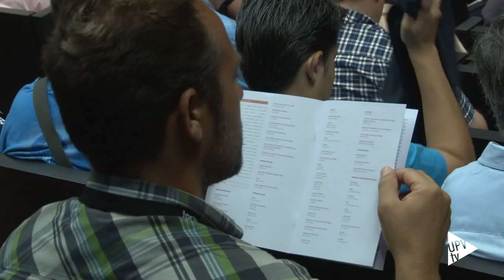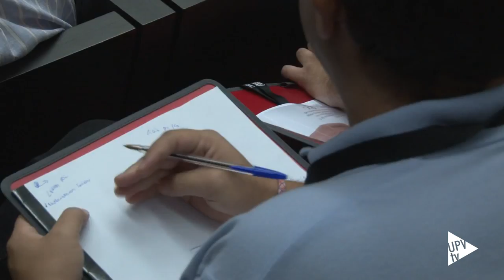Noticias @UPVTV: II Foro de Innovación Social Foro2IS @jovesolides [21-09-2015]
Son afirmaciones que remueven conciencias. Gonzalo Fanjul es investigador y activista contra la pobreza. Ha sido el encargado de impartir la conferencia inaugural del segundo Foro de Innovación Social. En su opinión las alambradas, presentes también en nuestras cabezas son la solución equivocada a la crisis de los refugiados. En su intervención ha expuesto que la Unión Europea está obligada a cumplir la ley y a actuar de acuerdo con sus valores.

La Ciudad Politécnica de la Innovación acoge, durante dos días, este foro organizado por Jovesolides, con el apoyo de la Red Creactiva y con la colaboración de diferentes entidades, entre las que se encuentra la UPV.